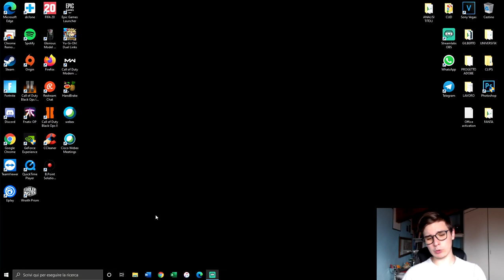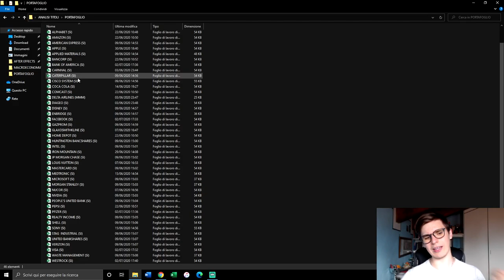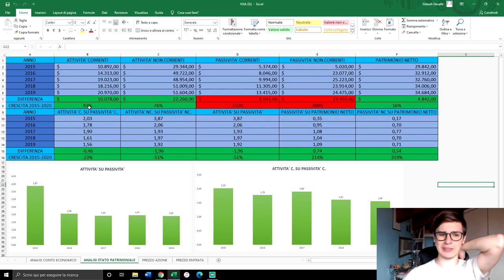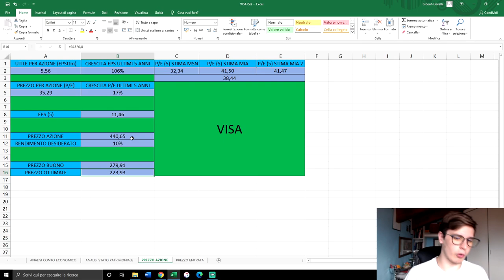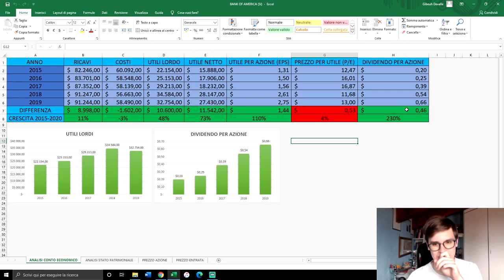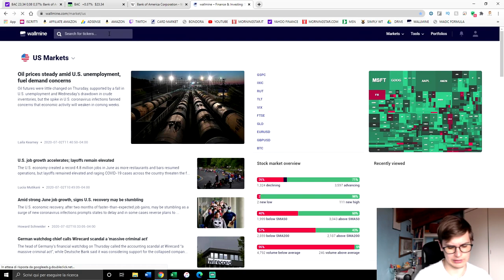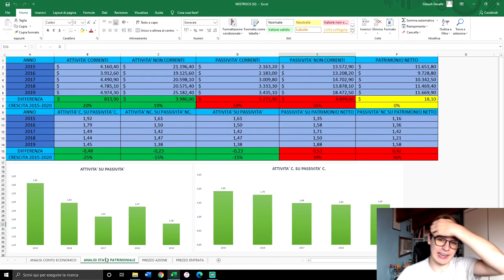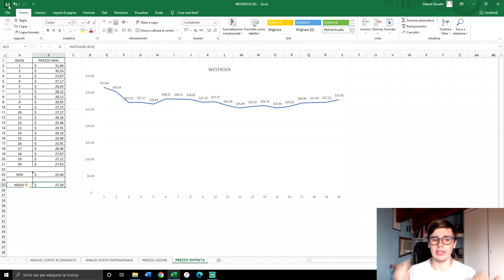Le AZIONI da COMPRARE a LUGLIO 2020 💰!! Il mio PORTAFOGLIO AZIONARIO - Trading212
📌 INDICE:

00:00 - Introduzione
00:51 - Visa
08:20 - Bank of America
13:35 - WestRock